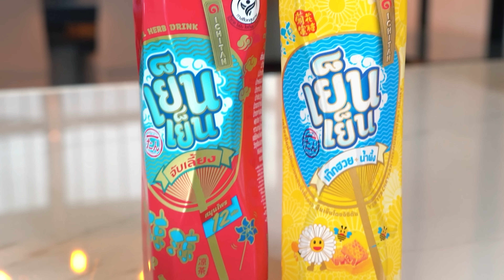เมนูที่กินบ่อยสุดตอนเป็นนักแสดง | ครัวอ้ายฟาน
เมนูวันนี้ผมทำเพราะผมคิดถึงอาหารตอนกินที่กองละครสมัยก่อนบ่อยๆคือคั่วกลิ้ง อากาศร้อนแบบนี้แต่ก็ยังอยากกินของเผ็ดๆร้อนๆเพราะวันนี้ผมมีตัวช่วยคลายเผ็ด ร้อน นั่นคือ เย็นเย็น!!
ท่องเที่ยวรีวิวอาหาร และทำอาหารไปกับสเตฟาน ไม่ว่าจะอาหารไทย หรืออาหารอิตาลี หรืออาหารนานาชาติกับช่อง MyQuest
แสดงความคิดเห็นคอมเม้นใต้วีดีโอได้อย่างเต็มที่ (ไม่หยาบคาย) ถ้าชอบก็ฝากกด Like ด้วย ถ้าอยากติดตามวีดีโออื่นๆอีก ก็สามารถกด Subscribe ไว้ได้เลยนะ

สนใจสนับสนุนเราโดยตรง

สนใจที่พักครอบคลุมทั่วประเทศไทย Room Quest

สติ๊กเกอร์ไลน์ My Quest